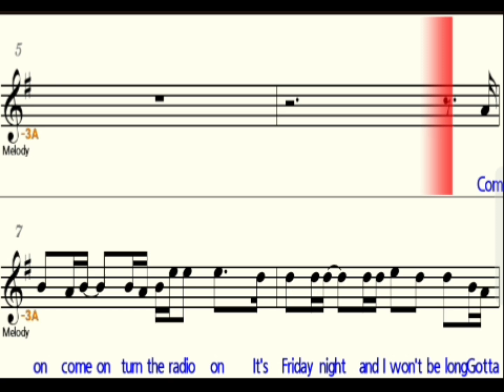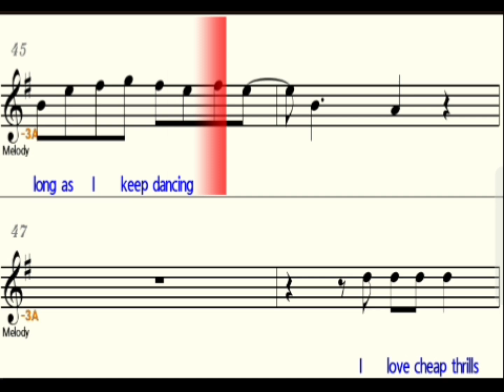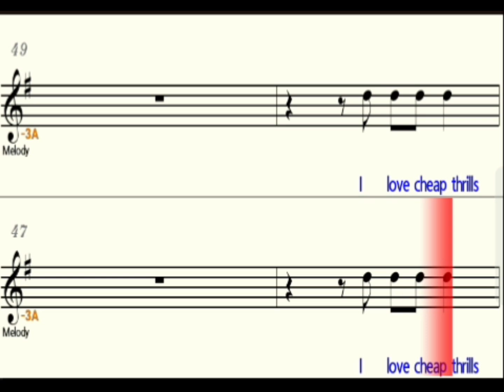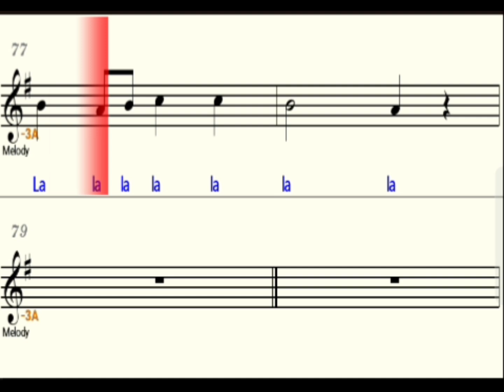Cheap thrills - Sia alto saxophone play along alto sax sheet music easy key